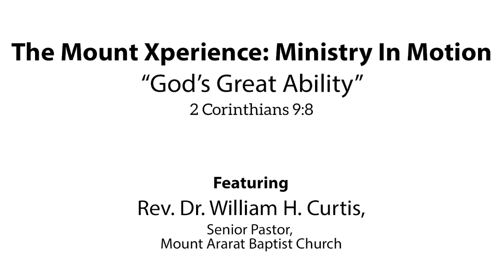June 21, 2020 Rev. Dr. William H. Curtis "God's Great Ability"